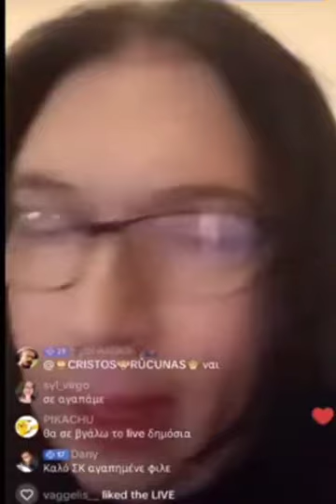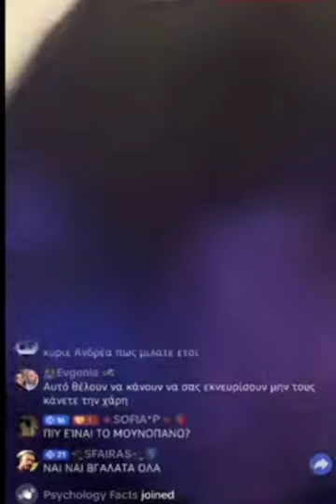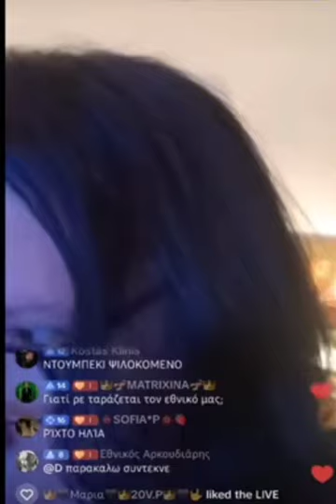Ανδρέας Ανδρεαδάκης - Άγριο ξέσπασμα για ρουφιάνο αστυνομικό